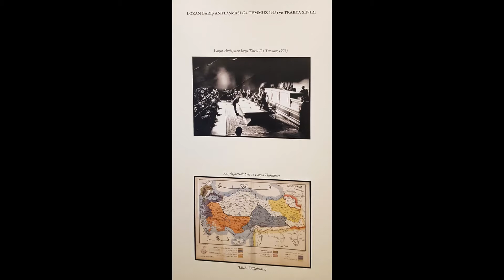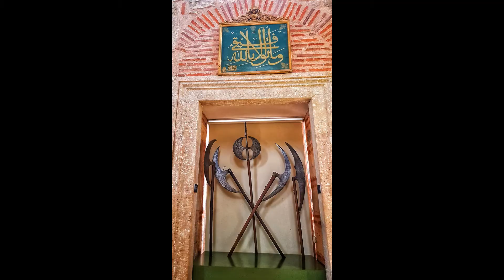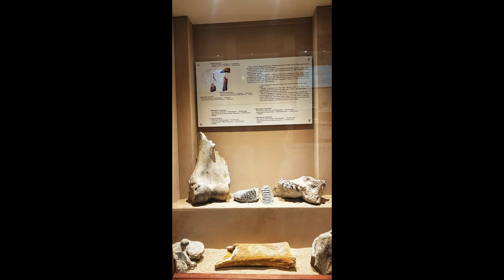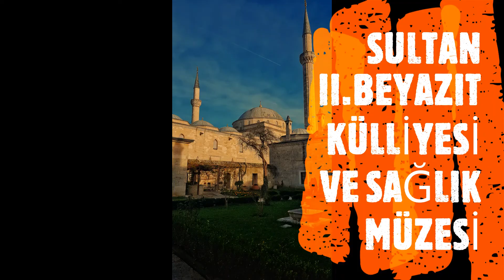EDİRNE GEZİLECEK YERLER (MERİÇ NEHRİ - KARAAĞAÇ - LOZAN BARIŞ ANITI - SELİMİYE CAMİİ ) ''PART 1''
EDİRNE GEZİLEBİLECEK YERLER ..

EDİRNE;
* MERİÇ NEHRİ
* MERİÇ KÖPRÜSÜ
* TUNCA NEHRİ
* LOZAN BARIŞ ANITI
* MİLLİ MÜCADELE VE LOZAN MÜZESİ
* KARAAĞAÇ TREN İSTASYONU
* TRAKYA ÜNİVERSİTESİ GÜZEL SANATLAR FAKÜLTESİ
* SELİMİYE CAMİİ
* SELİMİYE ARASTASI
* EDİRNE KENT MÜZESİ
* ESKİ CAMİİ
* MAKEDONYA KULESİ
* ÜÇ ŞEREFELİ CAMİİ
* EDİRNE TÜRK VE İSLAM ESERLERİ MÜZESİ
* EDİRNE ARKEOLOJİ VE ETNOGRAFYA MÜZESİ
* SV. GEORGİ BULGAR KİLİSESİ
* SARAYİÇİ ADALET KASRI
* KIRKPINAR ER MEYDANI
* SULTAN II. BEYAZIT KÜLLİYESİ VE SAĞLIK MÜZESİ
* SARAÇLAR CADDESİ
* TAVA CİĞER